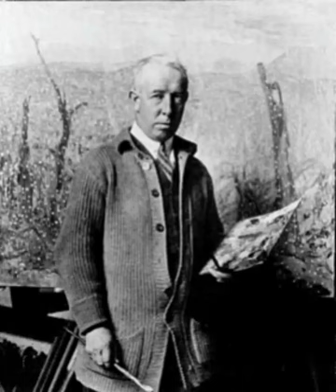inspirational biographies 📚⛰️🕊️✨A_Y_Jackson 75 inspirational biographies by Larry Anderson 📚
A.Y. Jackson (Alexander young Jackson)